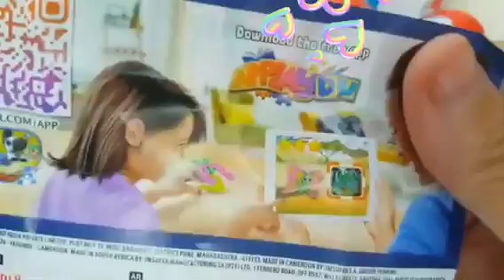ASMR RAINBOW DESSERTS FROZENNIK-L-NIP COLOR ICE CREAM 무지 개 디저트 얼린 닉클립 아이스크림 먹방 EATING SOUNDS MUKBANG